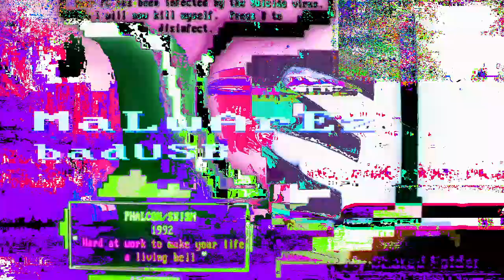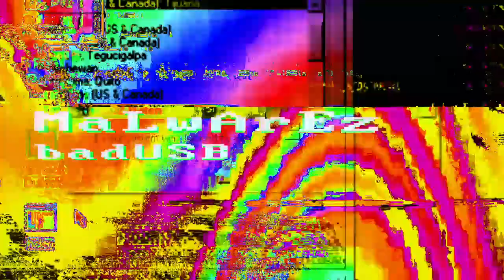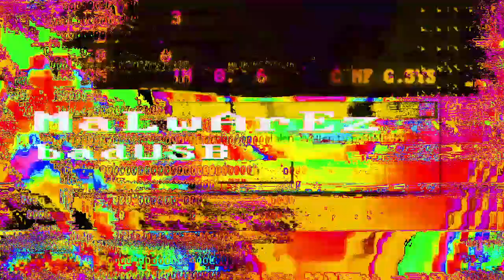MaLwArEz - badUSB (2020 vaporwave)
MaLwArEz - badUSB
Kamala Records 2020

Viruses featured in the video:
Abraxas (MS-DOS)
LSD (MS-DOS)
Crash.com (MS-DOS)
Halen (MS-DOS)
Coconut (MS-DOS)
Mydoom.A (Windows 2000)
Hydra 2 (MS-DOS)
Apparition (Windows 3.1)
Suicide (MS-DOS)
Phantom1 (MS-DOS)